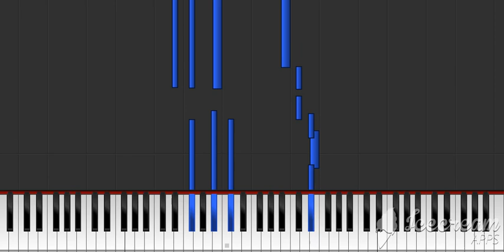Eres tú - Nath Campos Piano Cover (MIDI).